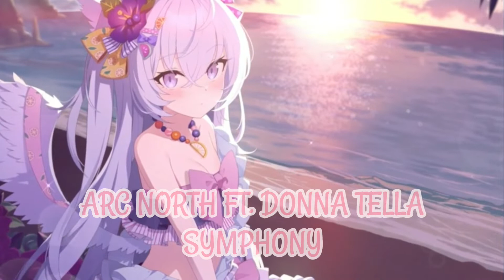Nightcore - Symphony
🎶 song : Arc North - Symphony (feat. Donna Tella)

❕Please share "Arc North - Symphony (feat. Donna Tella)"!

Lyrics

Started as a whisper
Message from a new world
I’d never known

Something bout it felt like
It’d been waiting my whole life
Is this home?

I can hear each sound calling my name
and I feel angels around when I start to sing
And suddenly it feels like heaven’s not so far away
Tell me can you hear the Symphony?

I can't help but think, that it’s meant to be
That I’m finally, right where I’m supposed to, oh
If I let you in, to the secret
Would you listen?

And before too long
I found where I belong
I can hear it, I can hear it, oh whoa
I can’t stop the rush
Every note I touch
I can feel it, I can feel it, saving me